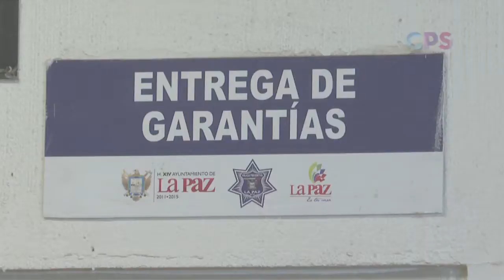Gestores de tránsito denuncian que autoridades bloquean a su trabajo